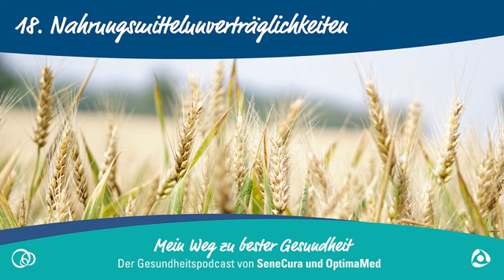Podcast #18: Unverträglichkeiten von Nahrungsmitteln - wie sie entstehen und wie man sie erkennt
Keine Milch, kein Obst, kein Weizen - Nahrungsmittelunverträglichkeiten und -intoleranzen sind in den letzten Jahren zu einem großen Thema in unserer Gesellschaft geworden.

Was sind die Ursachen, was vertragen wir noch und wie viel bilden wir uns ein? Darüber sprechen Diätologin Nicole Patzelt und Moderator Martin Hammerl.

00:00 Was ist Nahrungsmittelunverträglichkeit?
01:54 Die Symptome erkennen
03:30 Ursachen für die Unverträglichkeit
04:38 Laktoseintoleranz
08:00 Nährstoffersatz bei Laktoseintoleranz?
10:19 Fruktoseintoleranz: Ursachen & Symptome
14:35 Was ist Histamin?
17:15 Empfindliche Reaktion auf Histamin
19:02 Symptome und Ursachen für Zöliakie
22:01 Glutenarme Ernährung
23:44 Gegensatz Unverträglichkeit - Allergie
25:54 Akute Fälle bei Nahrungsmittelallergie
27:57 Häufigste Allergien bei Nahrungsmitteln
28:59 Kreuzallergien
30:49 Allergieentwicklung bei Erwachsenen
31:17 Wie stellt man Unverträglichkeit fest?
35:38 Verbreitung von Unverträglichkeit
38:19 Worauf beim Einkauf achten?
40:26 Der schlechte Ruf von Gluten
42:02 Worauf als gesunder Mensch achten?

„Mein Weg zu bester Gesundheit – der Gesundheitspodcast von SeneCura und OptimaMed“

In den Podcasts von SeneCura und OptimaMed, den Innovations- und Marktführern im privaten Sektor der Gesundheits- und Pflegeeinrichtungen, werden in kurzweiligen Folgen aktuelle Themen aus verschiedenen Bereichen der Gesundheit verständlich für die Hörerinnen und Hörer vorgestellt. Dazu laden SeneCura und OptimaMed ihre Expertinnen und Experten aus den Bereichen Gesundheit und Pflege zum Gespräch. Jede Folge gibt praktische Tipps und nützliche Empfehlungen, um möglichst lange fit und gesund zu bleiben.